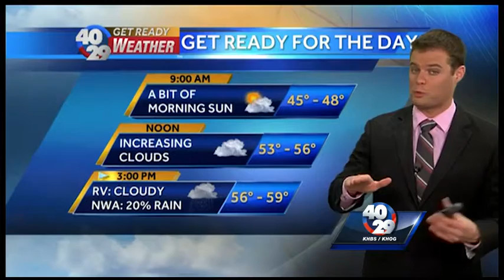Sending in the clouds for Tuesday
Clouds will be on the increase and some folks may see a bit of light rain by this afternoon, says 40/29 Meteorologist Brad Carl.